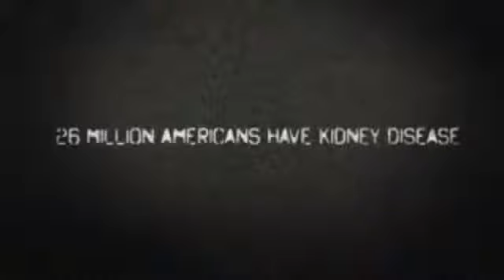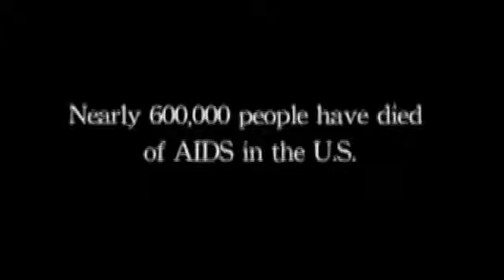The Latest EP014